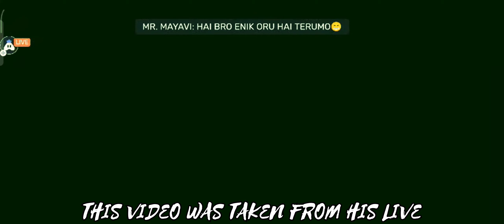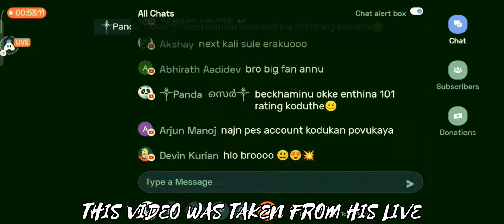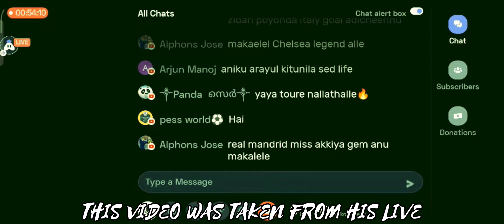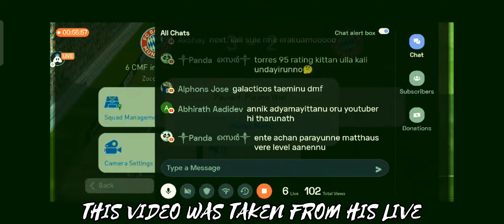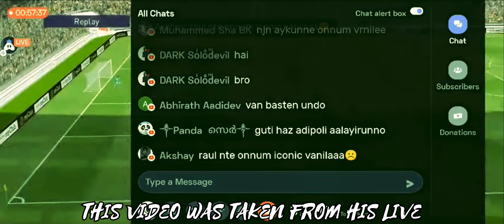ZOCCER vs @Terminator PES 🔥 | 6 GOAL THRILLING MATCH ✨️ | 1400+ RATED PRO OPPONENT | FRIENDLY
ZOCCER vs Terminator PES 🔥🔥🔥